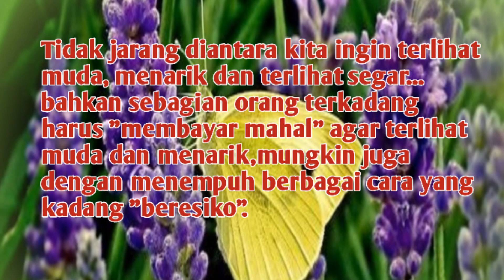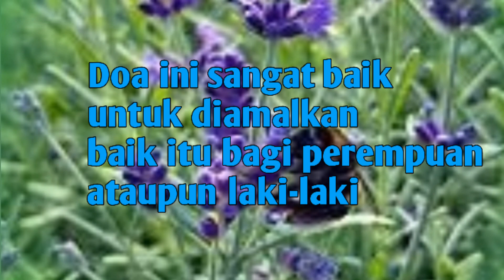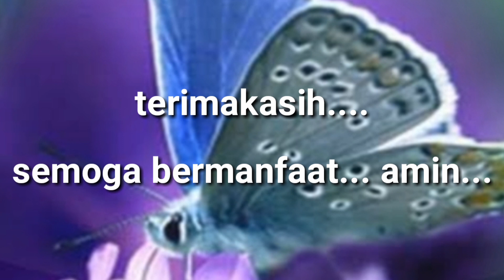Doa Awet Muda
Ayat ini Sangat pendek dan sangatlah mudah untuk diamalkan, tentunya dengan suatu keyakinan dan bermohon sepenuhnya kepada Allah SWT.

amalan doa agar wajah awet muda menawan dan mempesona